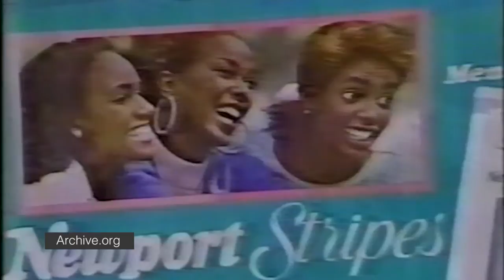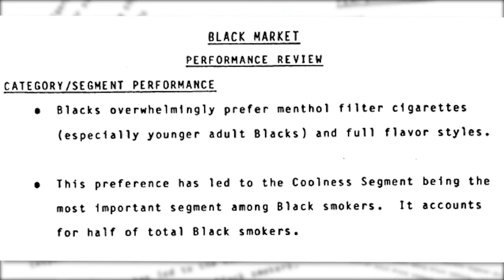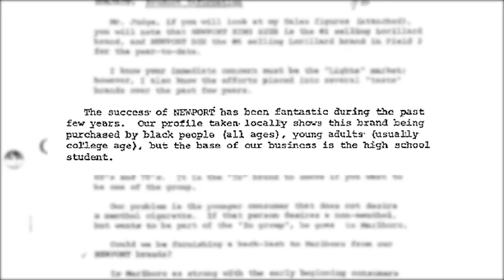Menthol Cigarettes 101